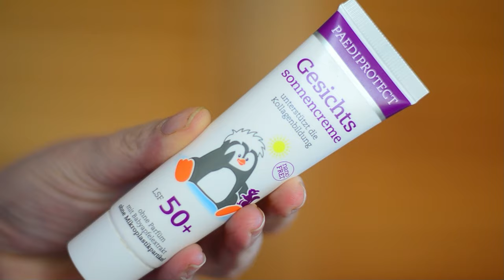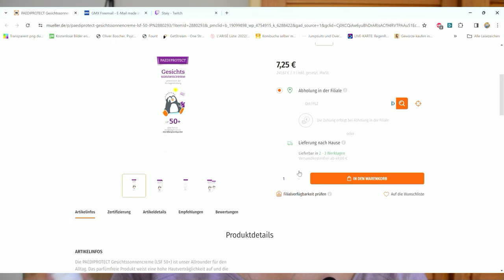Wie gut ist die Pädiprotect Sonnencreme WIRKLICH? 😎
In meinem neuen Video stelle ich euch die PAEDIPROTECT Sonnencreme Gesicht LSF 50 vor! Diese Sonnencreme bietet hohen Schutz vor UVA- und UVB-Strahlen und ist speziell für empfindliche Haut entwickelt. Sie ist frei von Duftstoffen und Mikroplastik, und eignet sich hervorragend für den täglichen Gebrauch. Erfahrt, warum diese Sonnencreme ein Muss für eure Skincare-Routine ist und wie sie eure Haut optimal schützt.

WERBUNG
Als Amazon Partner verdiene ich an qualifizierten Käufen
ZERO WASTE